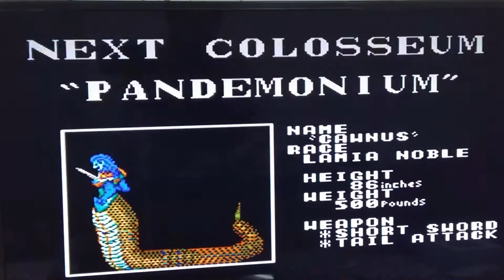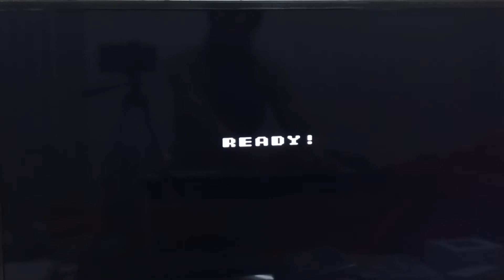2019년 7월 11일